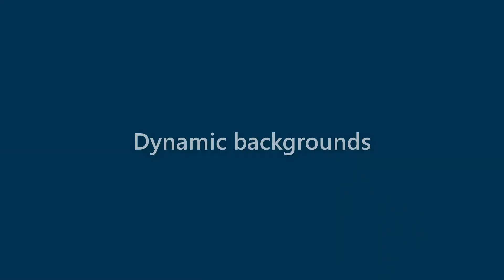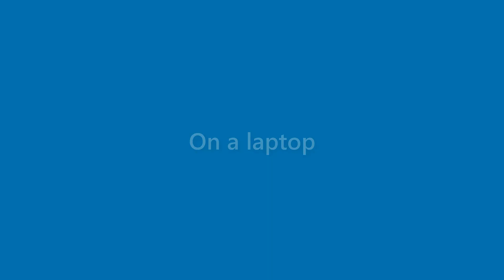Genevieve Stout - appearance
Name Look - Genevieve Stout - appearance. In this video we present "Genevieve Stout" name look and feel in various scenarios.
This video will cover:
How does "Genevieve Stout" look as a personal letterhead?
How does "Genevieve Stout" look on a business card?
How does "Genevieve Stout" look on a computer/laptop screen?
How does "Genevieve Stout" look with different background colors?
How does "Genevieve Stout" look with various fonts?